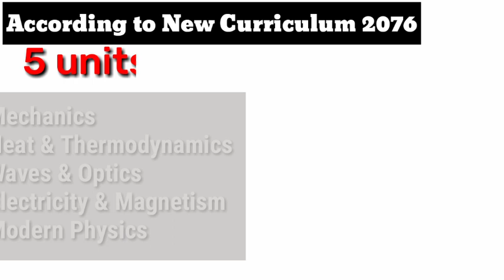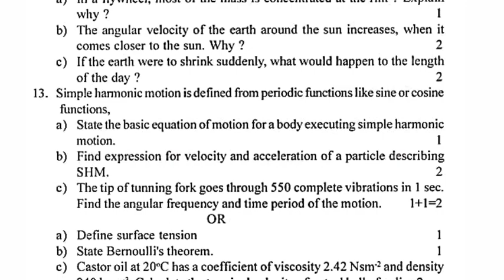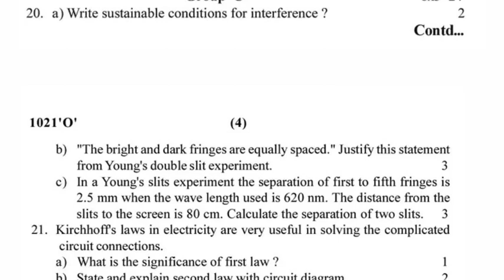The Most Important Numericals Class 12 Physics🔥/Neb physics/the learning espace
The Most Important Numericals Class 12 Physics🔥/Neb physics

Today I'm going to discuss the most important numericals of class 12 physics which has very high probability to ask in your board exam

    1. unitwise & chapterwise important topics
    2. question pattern
    3. and many more queries.

📌If you have any doubt related to study,please comments in comment section or you can kindly send gmail in .I will try to solve your academic as well as non academic doubts as much as i can.
📌If you have any suggestions please comment or gmail me on above id.so that i'm hepled to improve my content.

                                           🔥 T H E   L E A R N I N G   e S P A C E 🔥